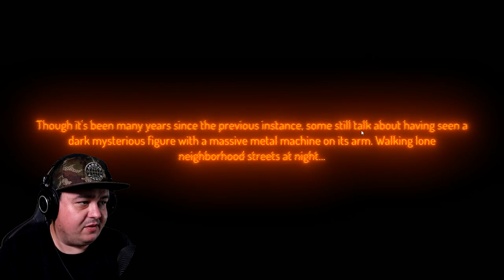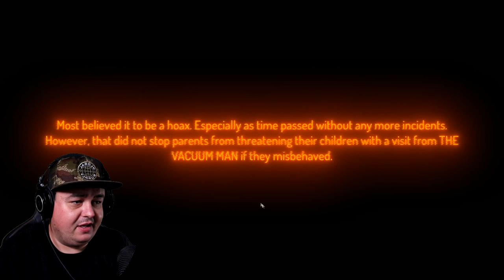DO YOUR CHORES OR DIE!